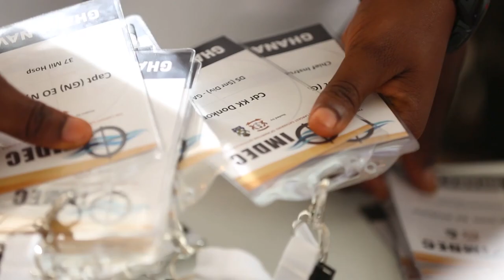2nd International Maritime Defense Exhibition and Conference (IMDEC) - Day 1 highlights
The 2nd International Maritime Defense Exhibition and Conference (IMDEC) took place on 6-8 July 2021 which featured the largest gathering of Africa’s maritime industry, the event hosted regional and international Chiefs of Naval Staff to address the principal issues facing maritime security onthe continent.

The 2nd edition of IMDEC also welcomed greater participation from regional Air Forces, as the Ghana Air Force was an official event partner which highlighted the significance of air-maritime cooperation.

In-depth panel discussions, breakout sessions and extensive site visits to Ghana’s naval and air bases further highlighted this celebration as the premier strategic gathering of Africa’s Navies, Air Forces, Coast Guards, Port and Coastal Authorities, Marine Police and related Ministries.